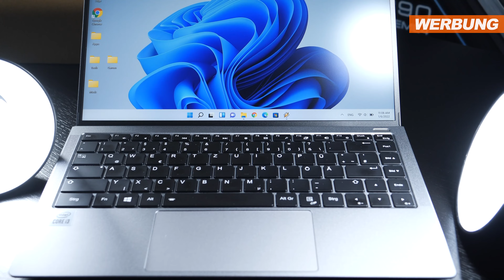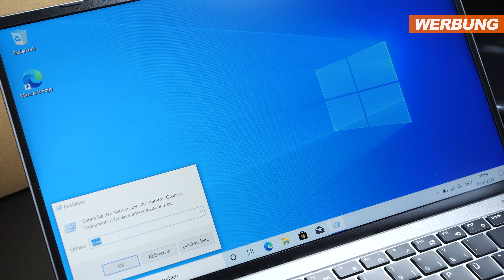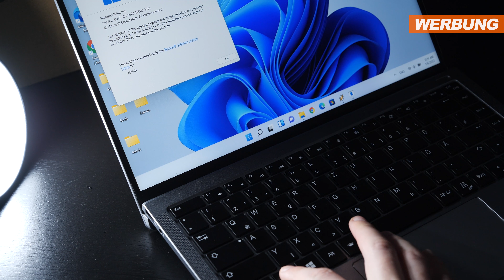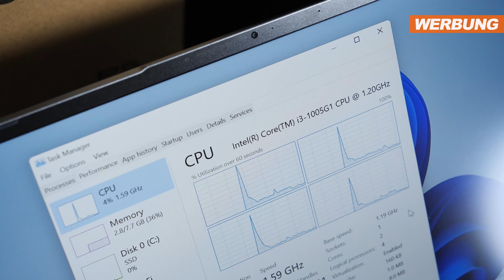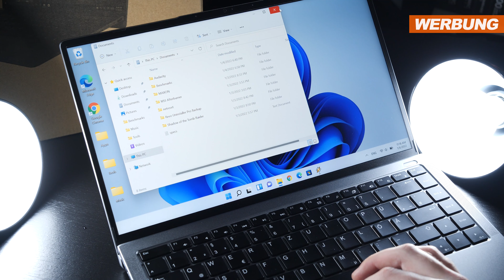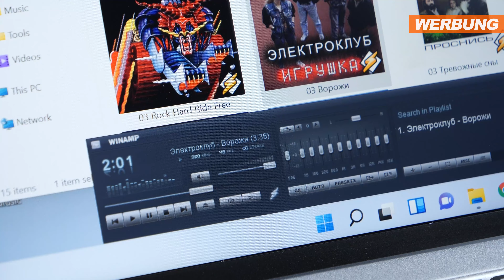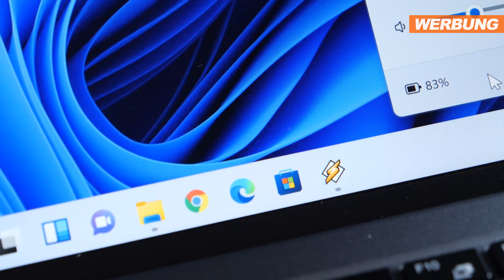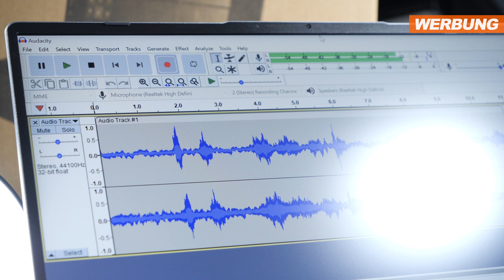Überzeugt diese UNBEKANNTE Notebook Marke? -- LincPlus P5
Es ist mein erstes Mal, dass ich mir ein Notebook von LincPlus genau ansehe. Schafft das P5 mich zu überzeugen, und was für Nachteile kommen mit dem Modell einher?

⚠✅❗WERBUNG❗✅⚠
Beste, kostenlose PARTITIONS-Software -- EaseUS Partition Master

Hersteller: LincPlus
Modell: P5

Technische Daten: